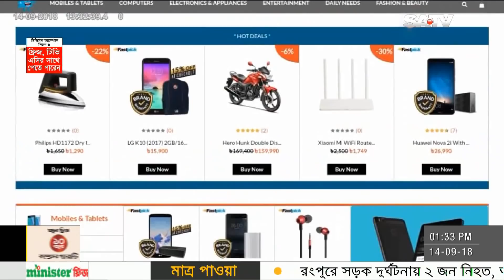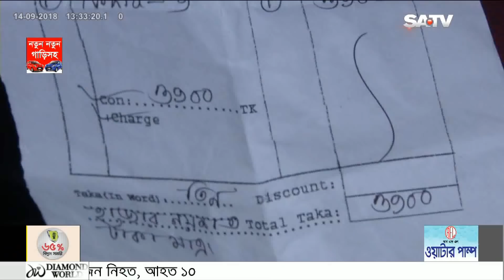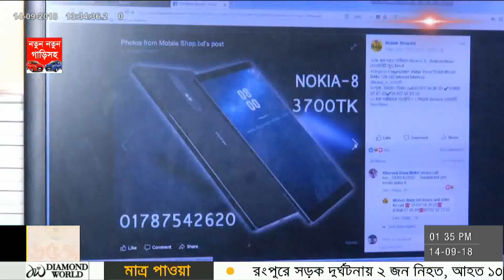প্রতারণার নতুন ফাঁদ এখন অনলাইন শপ | SATV News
SA TV Location:
Bangladesh